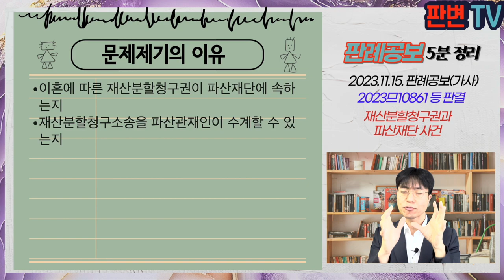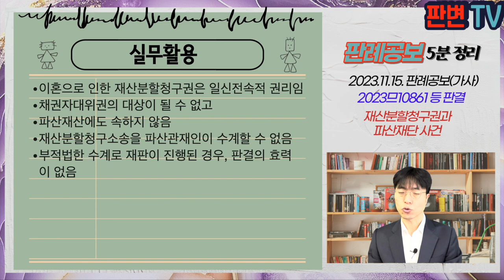재산분할청구권과 파산재단 사건 [23.11.15.자 판례공보(가사)]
변호사와 법조 실무자를 위한 판례공보 5분 요약입니다.

재산분할청구권과 파산재단 사건
별 2개

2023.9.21. 선고 2023므10861 등 판결
이혼및재산분할등, 이혼등

원고(반소피고)
원고 파산채무자의 파산관재인
피고(반소원고) 상고인

파기환송, 소송수계신청 기각

원고는 20.3.5. 이혼, 재산분할 소송을 제기
원고는 1심 소송 중 20.10.13. 파산선고를 받음
원고 파산관재인은 21.2.18. 본소 중 위자료와 재산분할청구에 관하여 소송수계신청을 함
1심 법원은 21.3.4. 소송수계를 허가함

이혼에 따른 재산분할청구권이 파산재단에 속하는지
재산분할청구소송을 파산관재인이 수계할 수 있는지

이혼으로 인한 재산분할청구권은 순전한 재산법적 행위가 아닌 당사자, 배우자, 자녀 등과의 관계 등을 종합적으로 고려함
청산적 요소 뿐만 아니라 부양적 요소, 위자료를 배상하기 위한 급부로서의 성질 등도 고려
행사상의 일신전속성을 가지므로, 채권자대위권의 목적도, 파산재단에도 속하지 않음
이혼으로 인한 재산분할청구권은 파산재단에 속하지 않으므로, 소송수계의 대상이 아님
법원이 부적법한 소송수계신청을 받아들였다면, 당사자가 대리인에 의하여 적법하게 대리되지 아니하였던 경우와 마찬가지로 위법

실무활용
이혼으로 인한 재산분할청구권은 일신전속적 권리임
채권자대위권의 대상이 될 수 없고
파산재산에도 속하지 않음
재산분할청구소송을 파산관재인이 수계할 수 없음
부적법한 수계로 재판이 진행된 경우, 판결의 효력이 없음